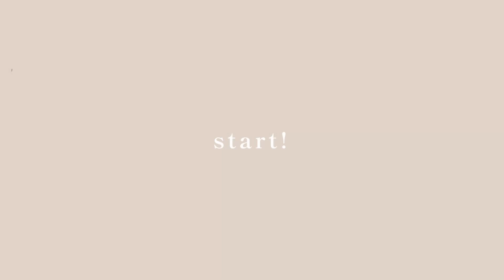〔 GRL 〕秋服2万円分購入品紹介🐨🌰｜当たりアイテム続出♡｜モノトーンカラーでシックな秋アイテム🍁🧺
今回は8月のGRL購入品紹介第2弾です♡

初秋にぴったりなアイテムを
たくさん購入したので、
ぜひ参考になれば嬉しいです🤍

身長：153cm

✔︎ 今回着用したGRLアイテムはこちら

Look 1. 0:57
花柄刺繍チュールティアードスカート[ta038]
¥2,499（税込）アイボリー/Sサイズ

Look 2. 1:44
配色パイピングカーディガンXキャミソールリブアンサンブル[sf802]
¥1,699（税込）アイボリー/Sサイズ

Look 3. 2:32
ラッフルマーメイドキャミワンピース[pp116]
¥1,699（税込）ブラック/Sサイズ

Look 4. 3:21
スリットチェックツイードジャンパースカート[tw1036]
¥1,499（税込）ブラウン/Sサイズ

Look 5. 4:00
フリルスリーブシアードッキングマーメイドワンピース[tw1063]
¥2,499（税込）ブラック/Sサイズ

Look 6. 4:40
シアー刺繍ショート丈シャツ[kz266]
¥1,599（税込）オフホワイト/Fサイズ

Look 7. 5:16
バルーンスリーブドロップショルダーブルゾン[tu420]
¥2,299（税込）アイボリー/Fサイズ

Look 8. 6:02
ネップメッシュリボンクロップド丈ボレロ[sm26]
¥1,299（税込）アイボリー/F

Look 9. 6:55
Vネックミニジャンパースカート[gc206]
¥2,299（税込）ブラック/Fサイズ

Look 10. 7:33
ベルト付きシアースリーブマーメイドワンピース[js23]
¥3,099（税込）ブラック/Sサイズ

普段はmerrylatteというショップの
ディレクターをしていて、